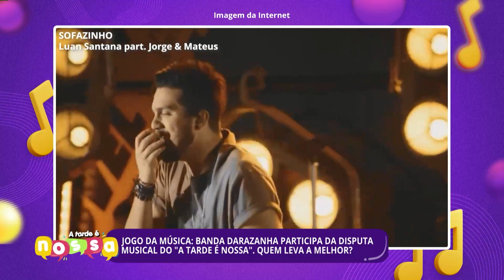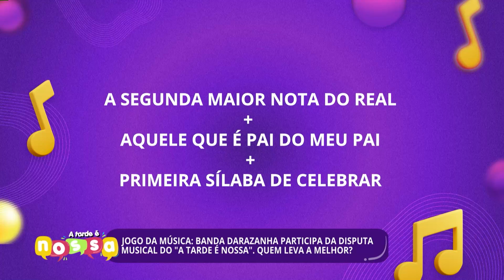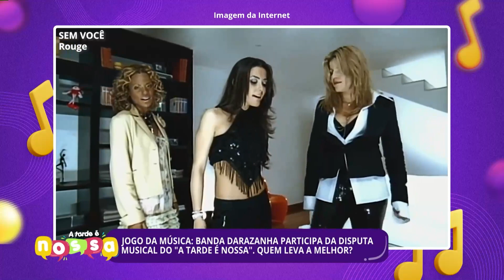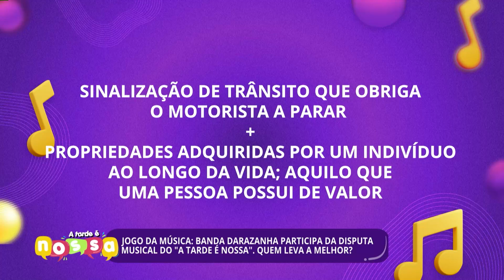Confira a edição completa do A Tarde é Nossa | 19/04/2023